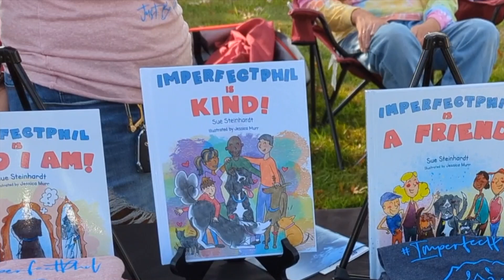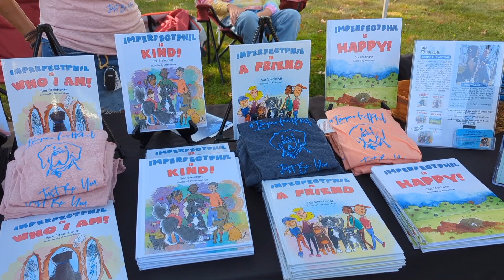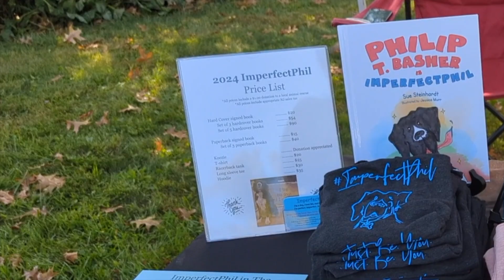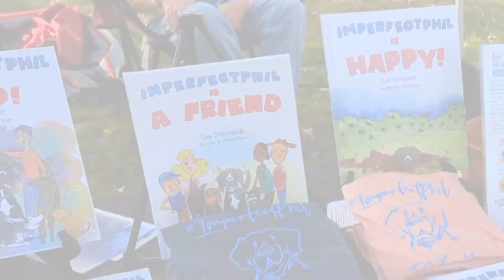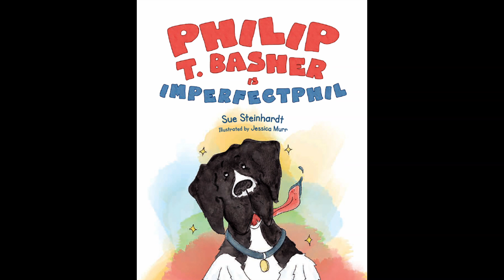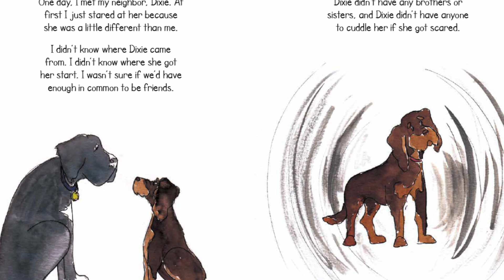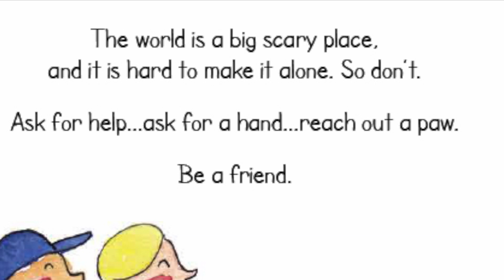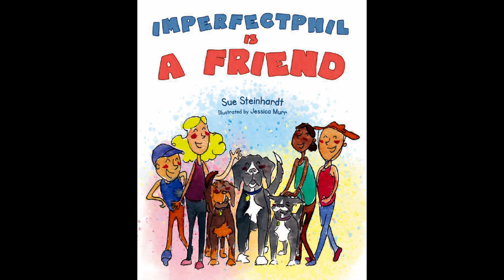Sue Steinhardt 2024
Sue Steinhardt, a retired English teacher from Warren County, New Jersey, found her voice as a writer in an unexpected place. After adopting a St. Bernard/Mastiff mix named Phil, she discovered his personality and idiosyncrasies made him unsuitable as a therapy dog, but perfect as the imperfect subject for children's stories. Thus was born the Imperfect Phil series of children's books and a whole new career for Sue. Today, she and Phil travel to book fairs and school classrooms bringing their message of perfect imperfection to children and adults alike.